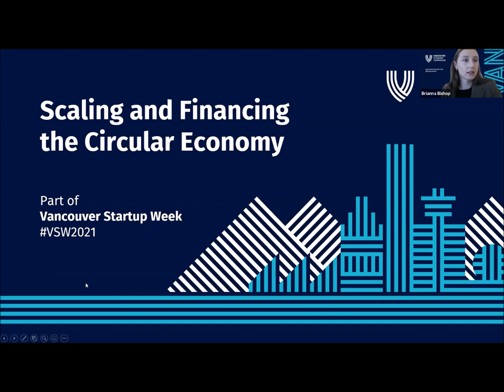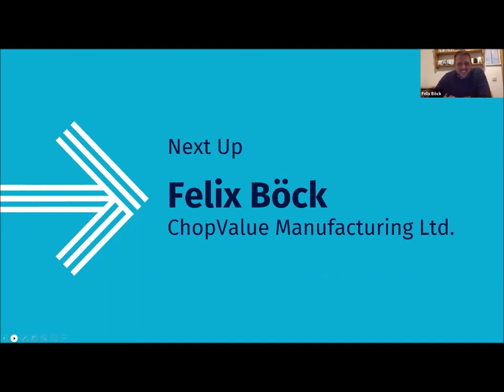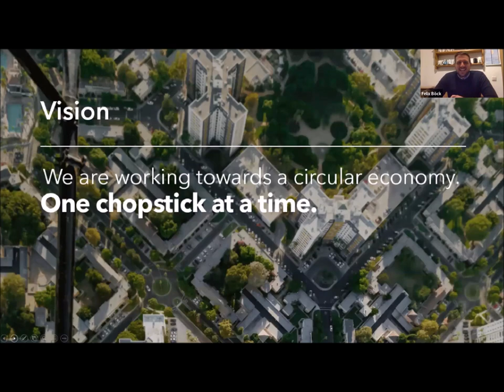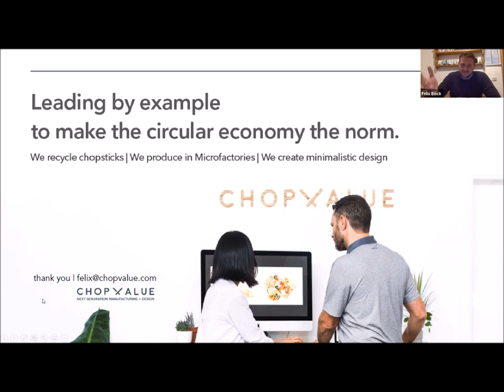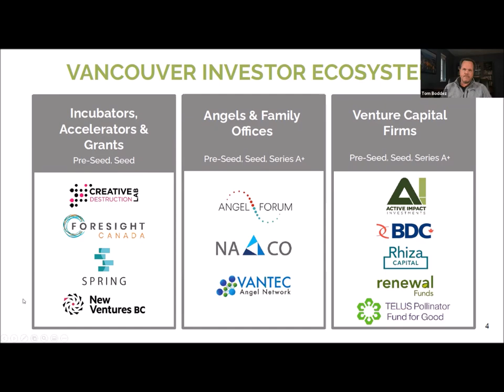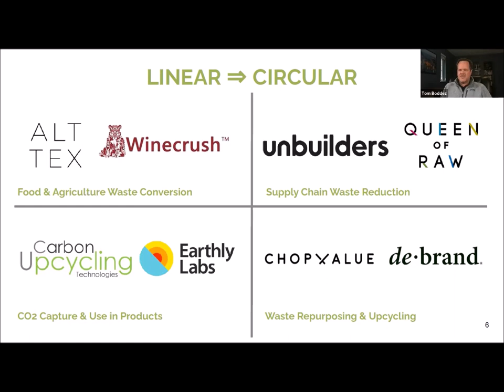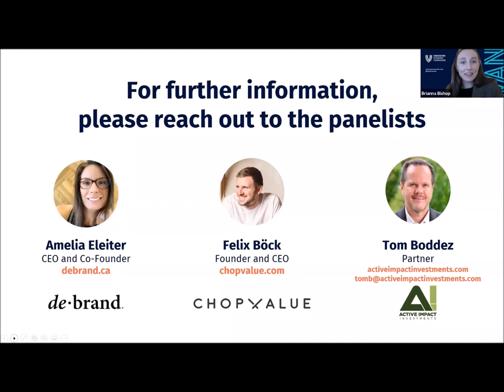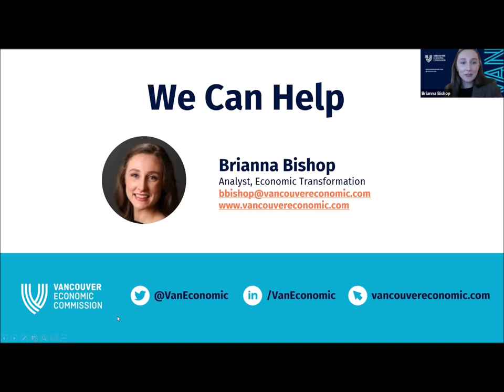Vancouver Economic Commission | Scaling and Financing the Circular Economy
Instead of today’s take–make–waste linear model of production, the circular economy is regenerative by design. The circular economy efficiently utilizes natural capital and prioritizes the redesign and reuse of products at the end of their lifecycle. A circular economy is essential to drive towards a sustainable future, and innovation and entrepreneurship are at the heart of it. There is a need for a circular transformation across every sector and industry, creating new opportunities across all supply chains.

While the “why” of circularity is undoubtedly understood and acknowledged, the “how” will be focused on in this session.

This workshop took place at Vancouver Startup Week 2021.